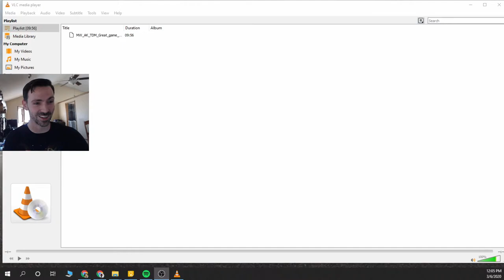Wheezy Update! (AK-47 Gameplay - Modern Warfare)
A quick update and some AK-47 Gameplay! Make sure you follow my Live Streams here on YouTube.